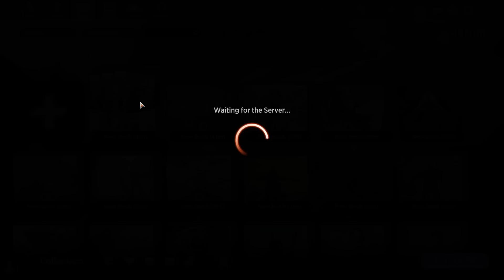KNIGHT TRIBAL THE NEXT BIG THING AND ITS GOOD | Brothers War Historic MTG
mardu mono red mono white mono black knight knights tribal historic standard aggro midrange combo mythic otk MTG arena deck guide and gameplay with commentary. Stop Watching all the low non prophets i am the only true one

Deck List in links